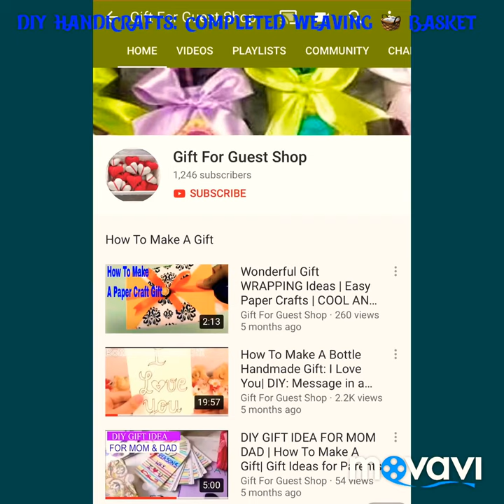DIY HANDICRAFT: COMPLETE TUTORIAL TO MAKE A WEAVING BASKET|DIY Paper Weaving Basket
Today, the gift for guest shop team is publishing the step by step procedure for DIY HANDICRAFT: COMPLETE TUTORIAL TO MAKE A WEAVING BASKET|DIY Paper Weaving Basket - Best Paper Craft
Requirement Material:
-yellow paper strip_ 8 +1(deal with)
-blue paper strip_ eight+1(cope with)
-glue
-scissor
-stapler
▌►Other Recommendations, Youtube Creative Common Licenses, and Credit Youtube Channel For DIY HANDICRAFT: COMPLETE TUTORIAL TO MAKE A WEAVING BASKET|DIY Paper Weaving Basket - Best Paper Craft
Credit Youtube Channel For Partial Clip Edition: Art and Craft Title: How to make newspaper basket. Published on Aug 12, 2019.
📚✅ LEARNING MORE ON GIFTFORGUESTSHOP HANDMADEGIFTS & HANDICRAFT FOR BEGINNER👇
Track Title Not Too Cray
Instrument Huma-Huma